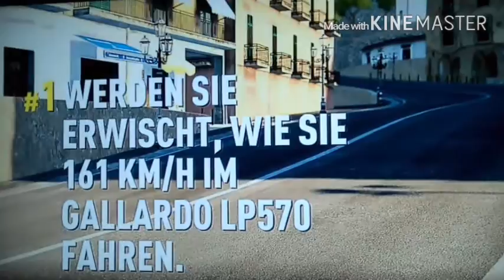Gameplay Forza Horizon 2 Wie alles begann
Schreibt in die Kommentare wie euch das video gefallen hat gibt ein like darauf und abonieren ist kostenlos